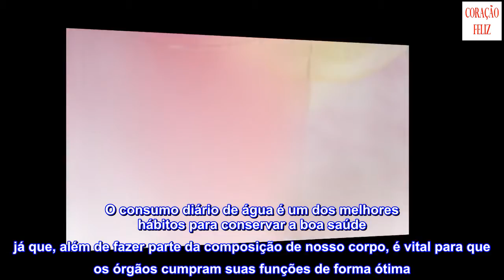Como preparar água alcalina para perder peso, aliviar a fadiga e prevenir doenças